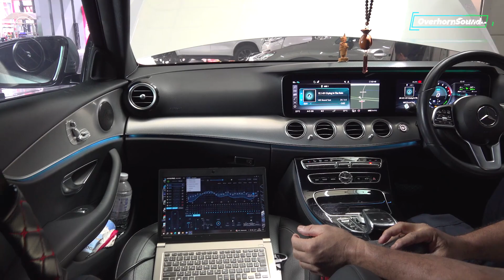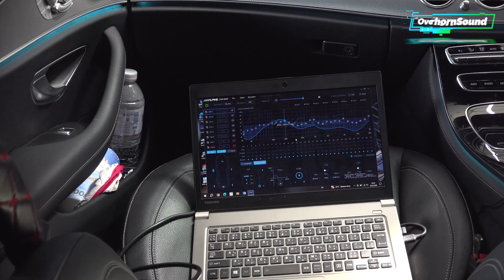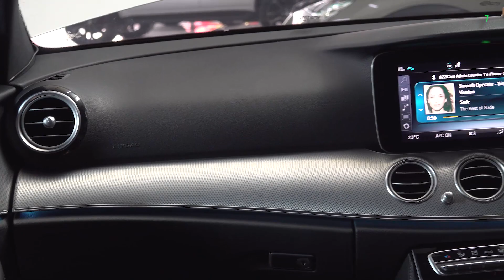เสียงดีมาก เครื่องเสียงรถ Benz E350C ใช้ลำโพงเดิม อัพเกรดพร้อม Modify Sub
เพื่อนสมาชิก Benz E350c ได้นำรถมาให้ทางทีมงานโอเวอร์ฮอร์นซาวด์ ราชพฤกษ์ ทำการอัพเกรดระบบเครื่องเสียง ติด Processor เพื่อนำสัญญาณจาก Front มาวิเคราะห์และประมวลสัญญาณเสียงใหม่ ซึ่งเพื่อนสมาชิกส่วนใหญ่จะมุ่งไปที่การเปลี่ยนลำโพงชุดใหม่ ก็จะได้คุณภาพเสียงระดับหนึ่ง เพราะกำลังวัตต์ในการขับลำโพงเท่าเดิม แต่ทางทีมงานโอเวอร์ฮอร์นซาวด์ ราชพฤกษ์ เน้นไปที่ Processor แทน โดยใช้ลำโพงเดิม ปรับแก้ระบบ Acoustic มีภาคขยายกำลังวัตต์ในตัว ทำให้ไปขับลำโพงทำงานได้คุณภาพเสียงที่ดีขึ้น
Subwoofer ใต้ Dashboard ใช้โครงสร้างรถเป็นตัวตู้ เวลา Sub ทำงานจะมีค่า reflection เพราะฉนั้นทางทีมงานโอเวอร์ฮอร์นซาวด์ ราชพฤกษ์ จะติดวัสดุซับเสียงเพื่อให้ซับทำงานได้เบสหนักแน่น นุ่มนวลได้รูปทรงเบสที่ดี
ชุดแผงฟิวส์ของ freegate หน้าตัดใหญ่ การลื่นไหลกระแสดี นำเพลทมาพับขึ้นรูปยึดให้แน่นหนาแข็งแรง
Processor ติดที่ด้านท้าย สร้างเพลทยึดใหม่แน่นหนาแยกสายเป็นหมวดหมู่